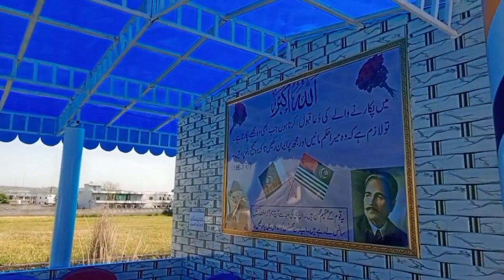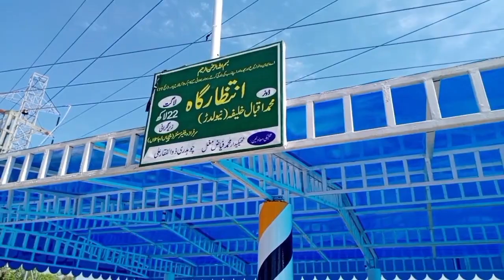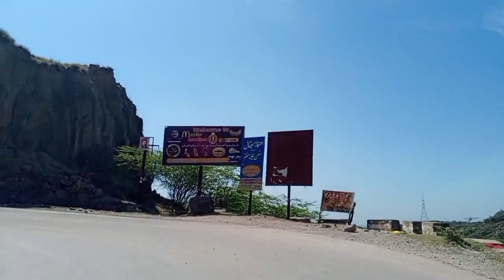Hum mirpur q gy? //Mirpur KFC ko q band kia gya //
humy mirpur q jana para
kya asa Kam a gya jo ik dam jana para
para vlog dakhy